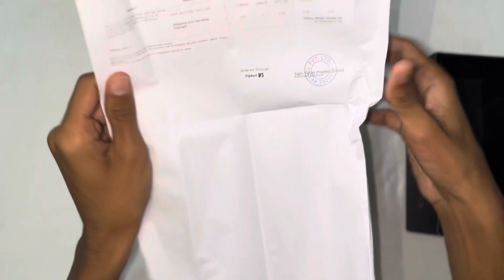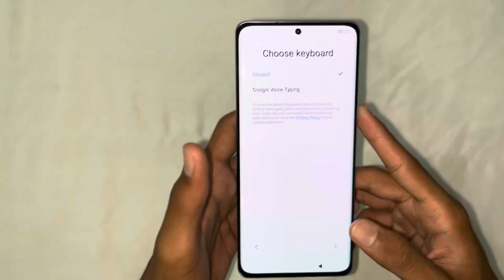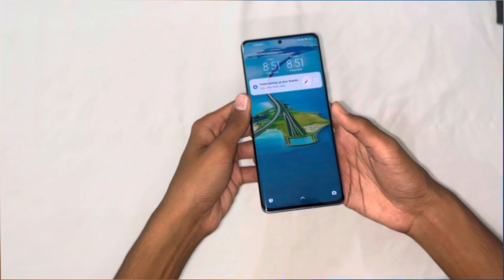Xiaomi 12 pro unboxing video | full review